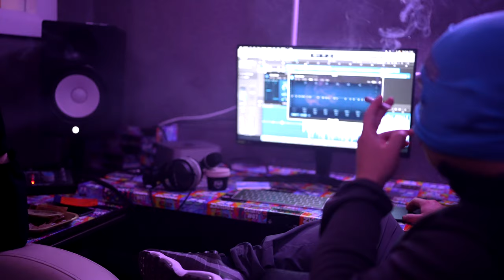Turkish - Backyard (Prod by: Ryno Beats) [Music Video] | P110